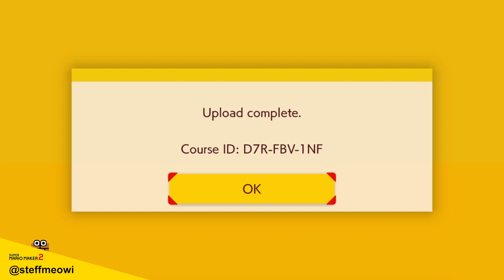Get Wrenched - Super Mario Maker 2 - Clear check video (Expert)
Level code: D7R-FBV-1NF